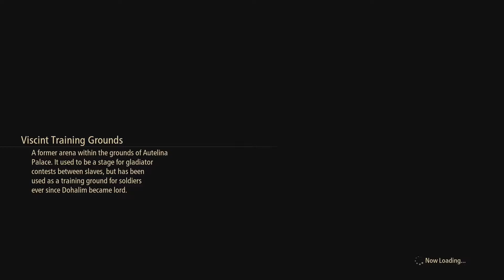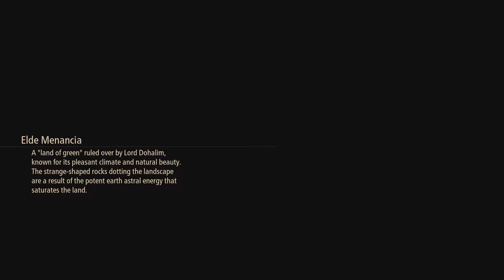THE CROWN LORD - Let's Play Tales of Arise Episode 12